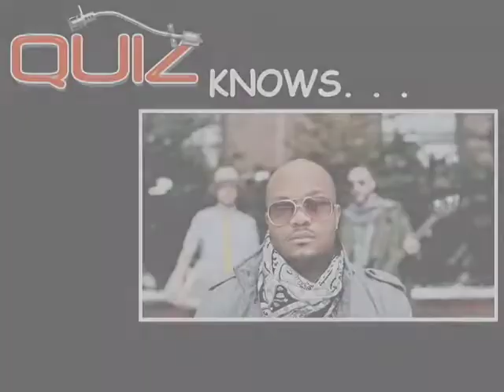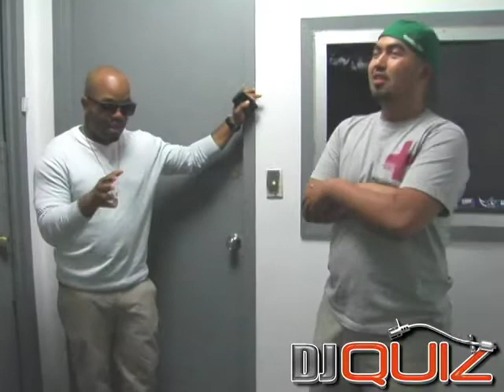DJ Quiz Interviews Harlem's Cash